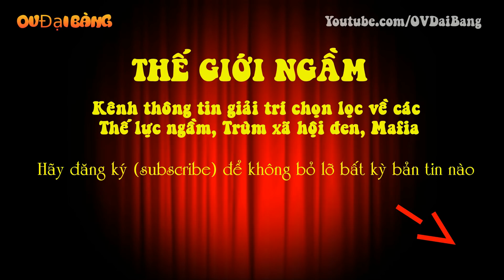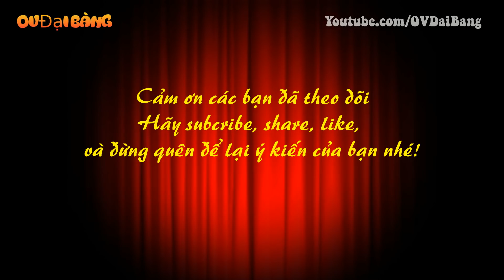Tiểu sử Hải Đen – Đàn em số 1 dưới trướng Châu Phát Lai Em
[OV Đại Bàng] - Da đen cháy, cặp mắt to tròn đội hàng lông mày rậm rạp xếch lên khiến nhiều người gặp Bùi Xuân Hải lần đầu có một nỗi lo không hề nhẹ. Cũng chính vì khuôn mặt "Châu Phi" ấy mà biệt danh Hải "đen" gắn chặt lấy cuộc đời ông, từ thuở giang hồ lẫy lừng cho đến quãng đời "rửa tay gác kiếm".